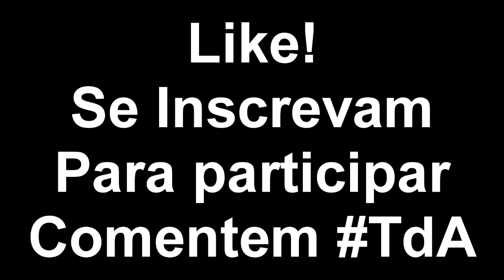PvP Com Migus #03 - Mundo Mais Foda De Todos !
Like Inscritos pra Ajudar na Divulgaçao XDD !! ,Obrigado. XD

Tags ,Ignorem...